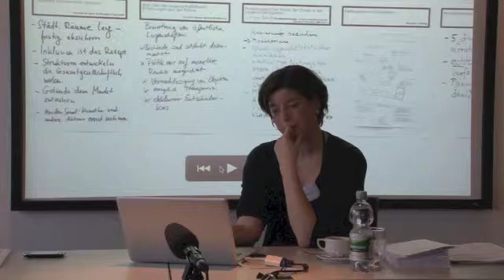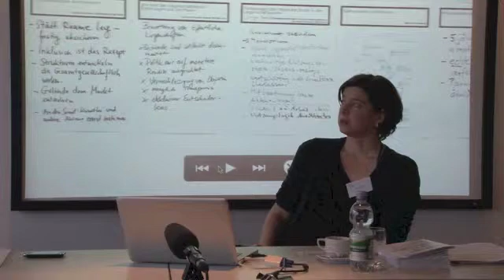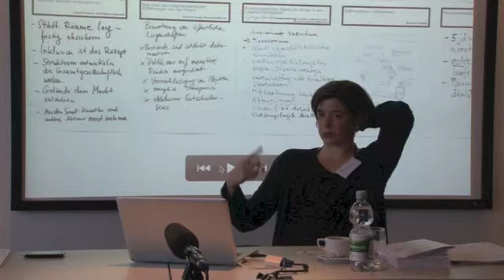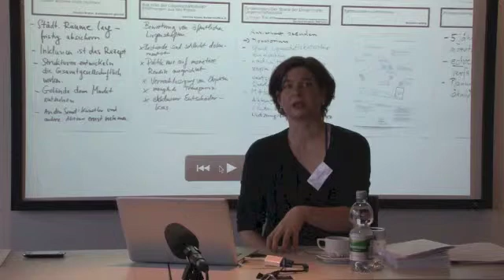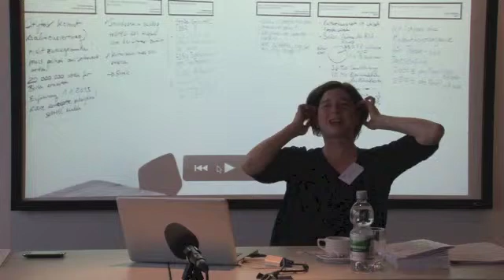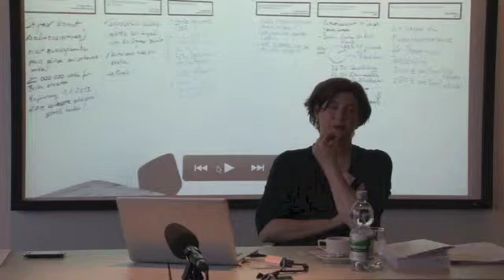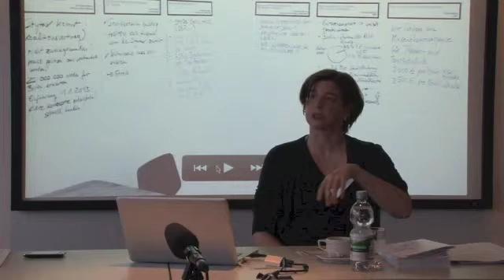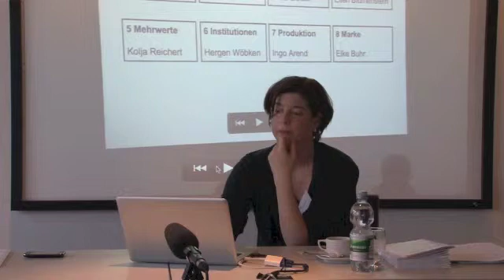To Have and to Need - Julia Lazarus at ARE ARTISTS RICH? 2012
Julia  Lazarus for 'Haben und Brauchen' on the goals of the the Berlin based artist initiative at the IGBK workshop and Parliamentary Evening on the value of artistic work, working conditions, rights and demand of visual artists in Europe. The event took place at Badische Stahlwerke Kehl, November 2012.